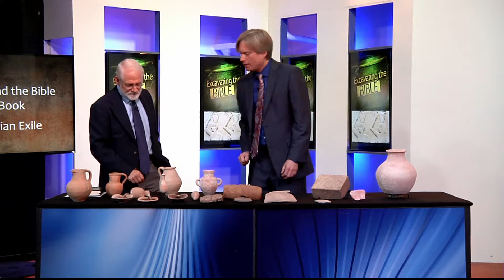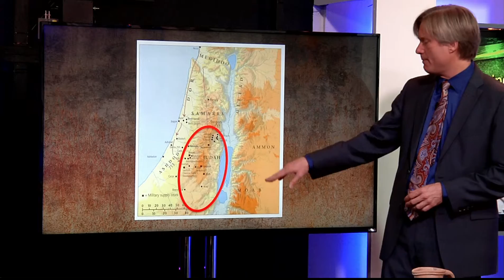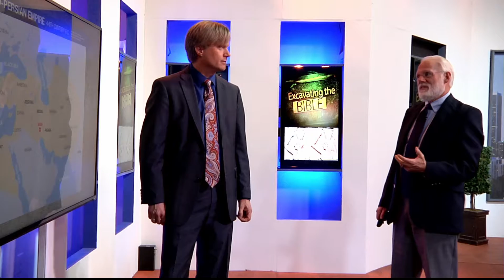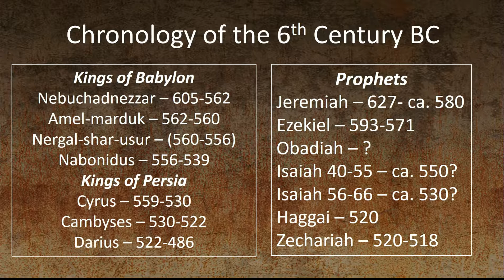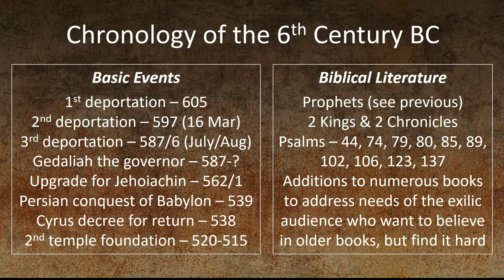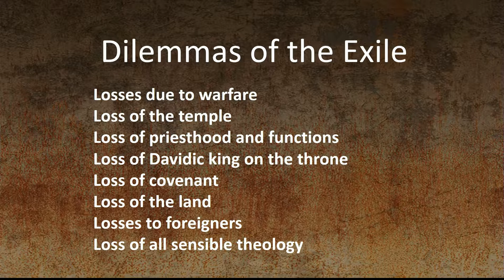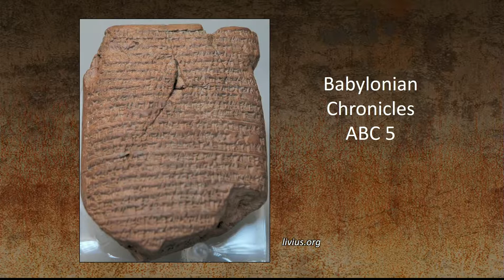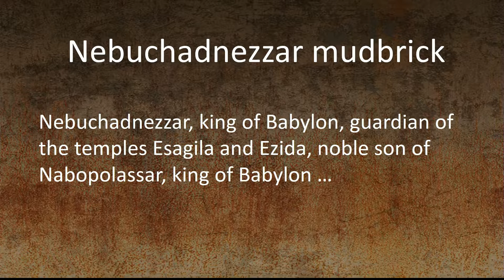123 Excavating the Bible Archaeology and the Bible Book by Book Babylonian Exile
LLBN has teamed up with Drs. Lawrence Geraty and Douglas Clark of The Center for Near Eastern Archaeology at La Sierra University to produce this exciting series! Together with guest archaeologists Kent Bramlett and Chang Ho Ji, this series explores the contributions of Middle Eastern archaeology to our understanding of the Bible. Through historical maps, site photographs, and ancient artifacts from archaeological digs in Jordan, Israel, and Palestine, our viewers will be taken back in time to explore the world of the Bible, and leave with a deeper understanding and greater appreciation of the Word.

Do you want to learn more about our ministry?